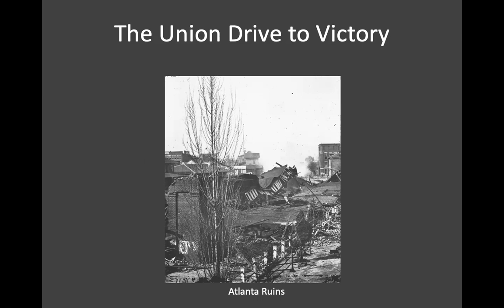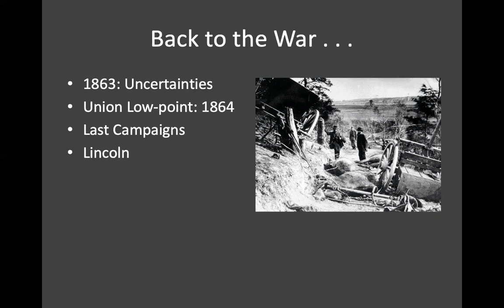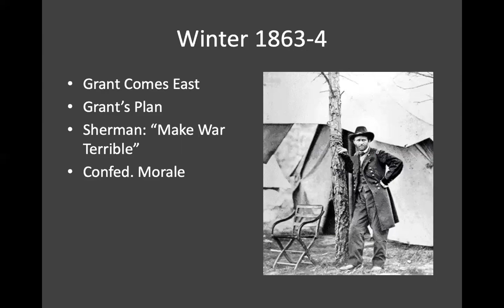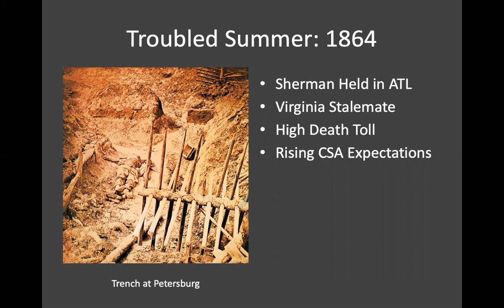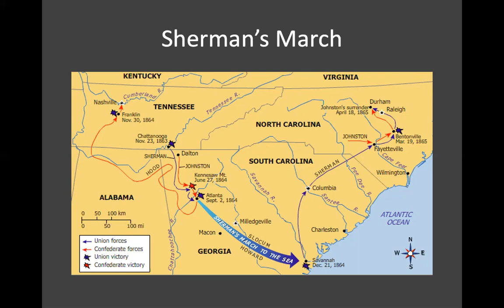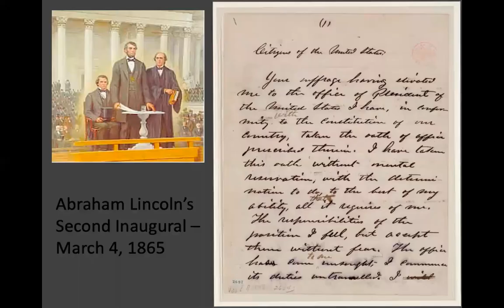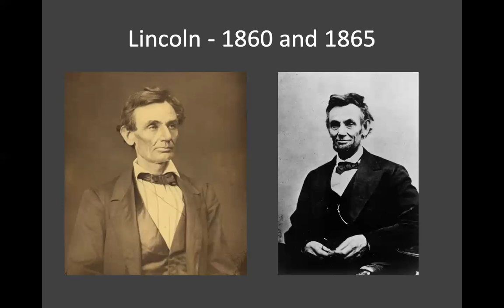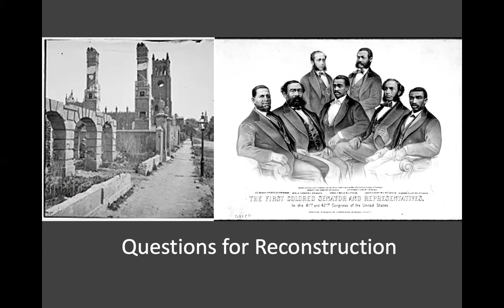Lecture 10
Union Victory